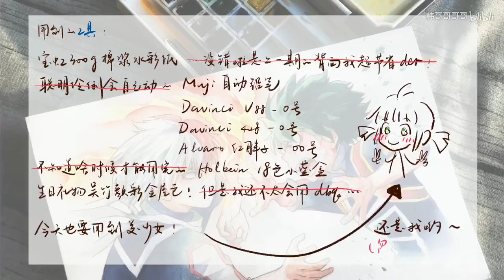Watercolor Shoto Todoroki Vs Midoriya Izuku of My Hero Academia || Watercolor Art